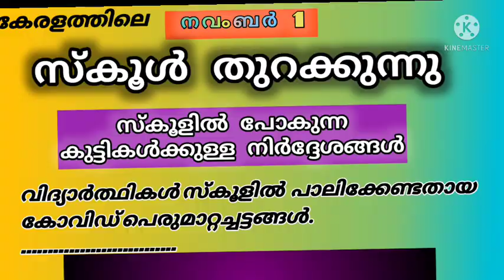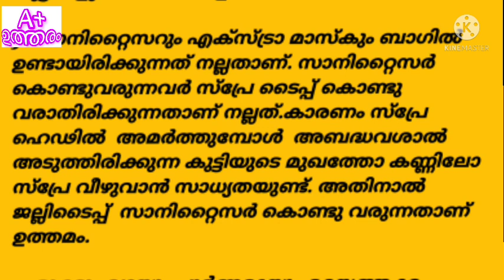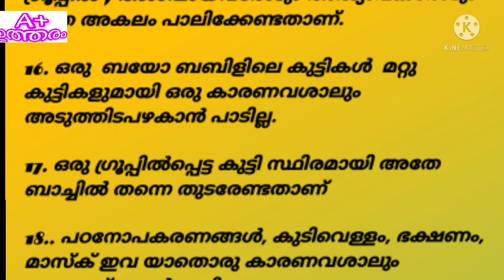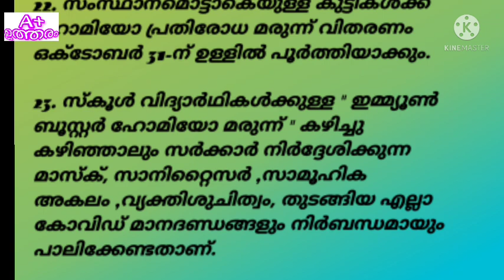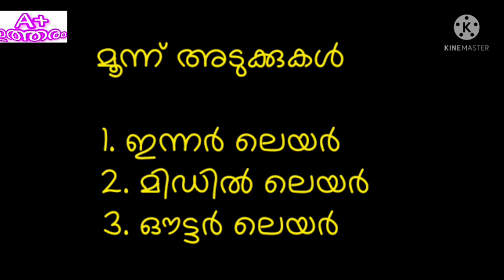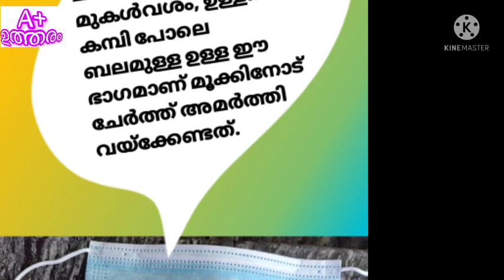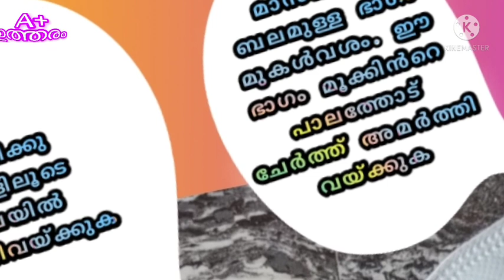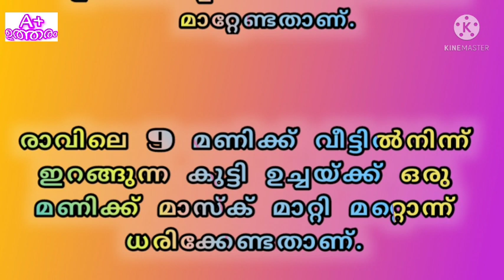സ്കൂളിൽ പോകുന്ന കുട്ടികൾക്കുള്ള നിർദ്ദേശങ്ങൾ.രക്ഷിതാക്കളും കുട്ടികളും അറിയാൻ.നവംബർ..1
നവംബർ ഒന്നിന് കേരളത്തിലെ സ്കൂളുകൾ തുറക്കുകയാണ്.രക്ഷിതാക്കളും കുട്ടികളും അറിയേണ്ട പ്രധാനപ്പെട്ട ചില കാര്യങ്ങൾ.
കോവിഡ് പ്രോട്ടോകോൾ..

വിവിധ തരം മാസ്കുകൾ...

സ്കൂളിലേക്ക് സ്നാക്സ് കൊണ്ടുപോകാമോ...

ബയോബബിൾ ഗ്രൂപ്പ് ഇടയ്ക്കിടെ മാറാമോ.